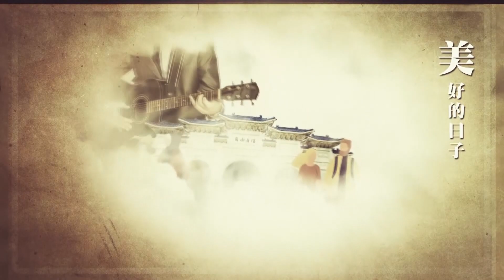【精華版】女人心機比海深！遭閨蜜惡意弄醜鬧上法院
女人宮鬥心機真的比海深？女星遭閨蜜P圖弄醜告上法院，真相大白全場都傻眼...